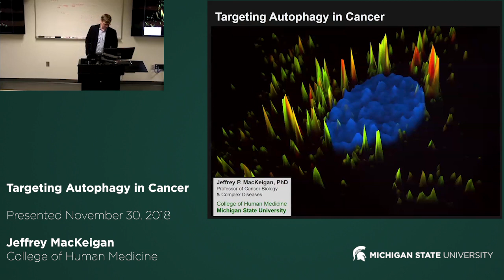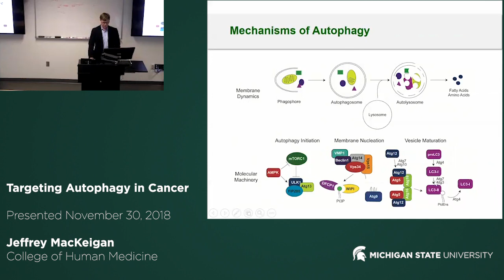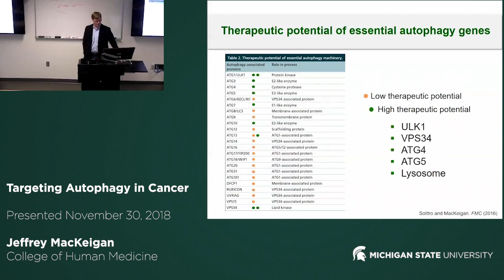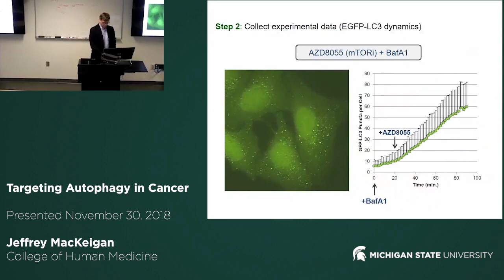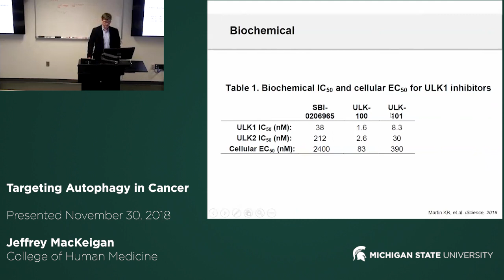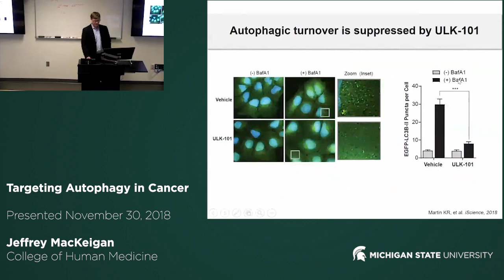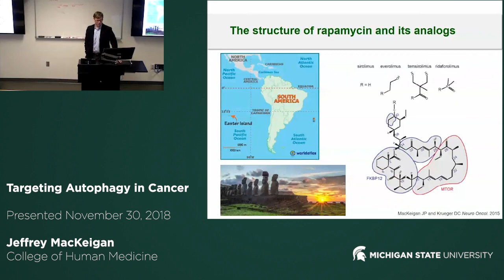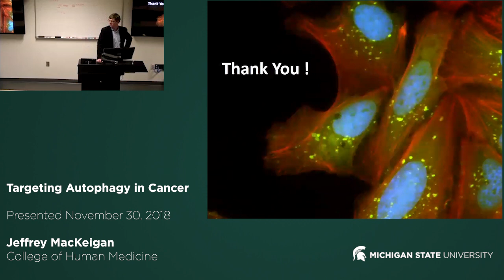Targeting Autophagy in Cancer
Jeffrey MacKeigan delivers a Drug Discovery Seminar titled Targeting Autoplay in Cancer on November 30, 2018.